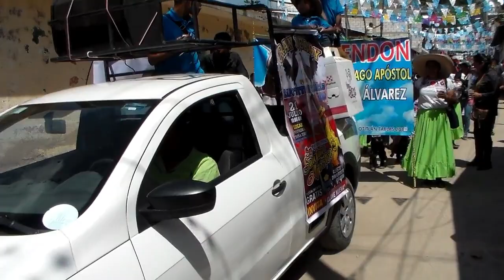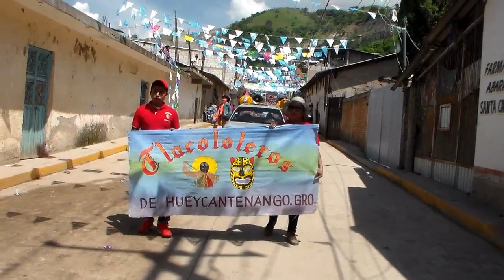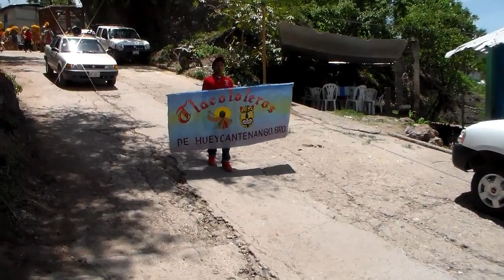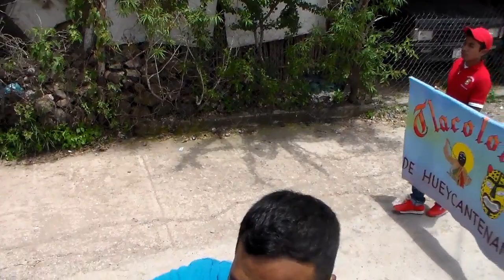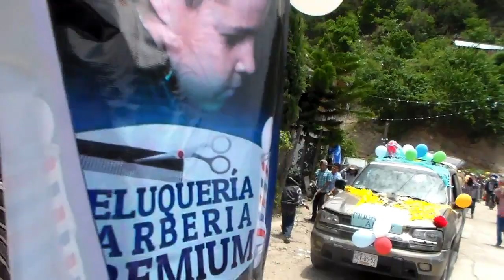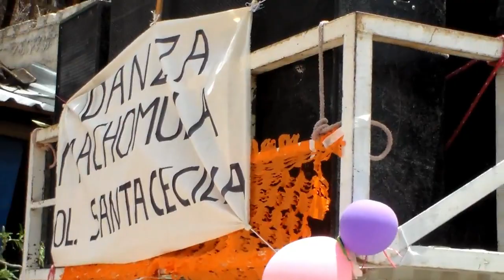6° PASEO DEL PENDON, En honor al sr. Santiago apóstol, Zapotitlán Tablas, Gro., 2019.